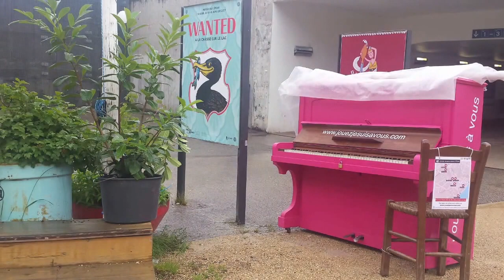This year's love (David Gray/Katie Melua, public piano cover) | Play me, I'm yours Geneva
Happy new year! Every year, Happy City Lab places more than fifty pianos around the Greater Geneva area. I love visiting projects like these, exploring the city (or in this case, cities) and playing all the pianos I can find ;). Their project is called "Jouez, je suis à vous", after "Play me, I'm yours", a concept once created by Luke Jerram
In this video, I'm playing "This year's love" (a song by David Gray, covered by Katie Melua) on the piano in Parc des Bastions. I've also included clips and pictures of some of the other pianos I played and the train travels I made to get there. A few pianos were in Nyon, which is absolutely my favorite town to visit on my piano travels, with its lakeside pianos and amazing views :) (which remind me of Lord of the Rings, and, for those who know what I'm talking about, the Efteling ^^).
I hope you enjoy the video (and perhaps we'll meet somewhere in Europe at a public piano when the season starts again ;)).

P.S.: This song will also be on my first album :).